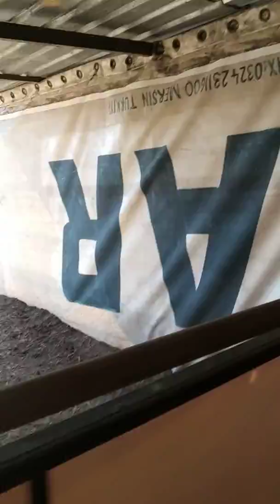8 Mayıs 2019